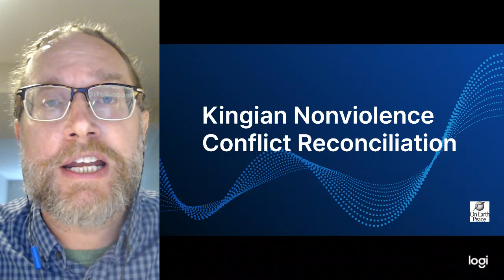On Earth Peace's Church of the Brethren District Greetings -- Fall 2022